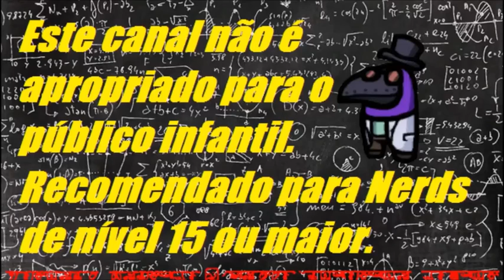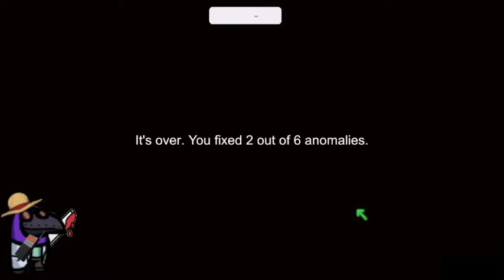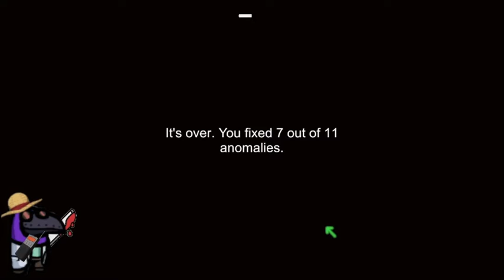O que? Quando? Onde? - I'm on Observation Duty 1